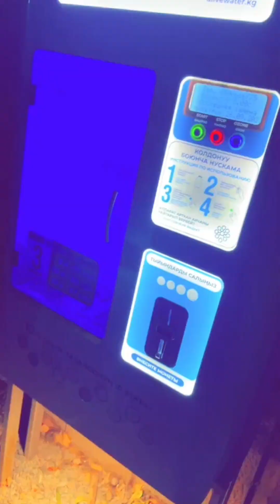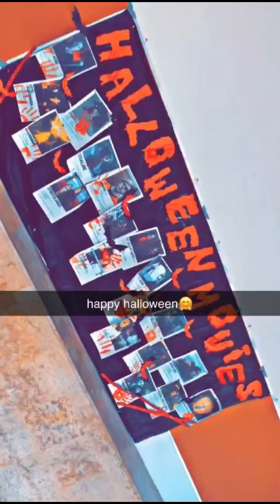Exploring The Beauty Of Bishkek City , Kyrgyzstan In 2023 October!🇰🇬